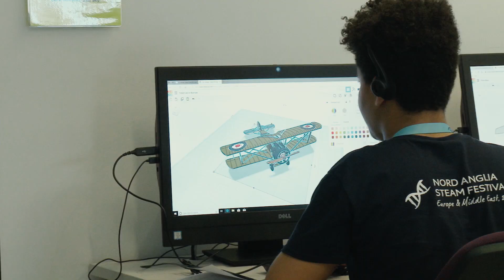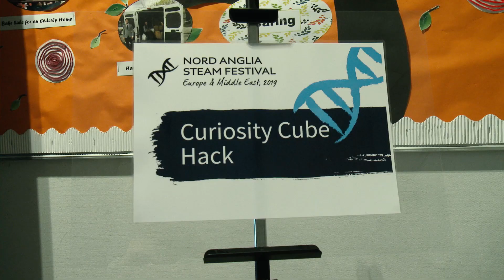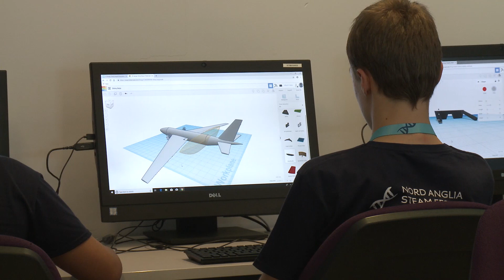Nord Anglia Education Steam Festival Europe, Middle East & India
Students from 12 Nord Anglia Schools participated in the first Nord Anglia Steam Festival on behalf of the Europe, Middle East & Indian region and was hosted by @TBS Warsaw. All of the students participated in 5 days of exciting and unique STEAM related workshops and developed new problem solving and core skills required to excel in the world of tomorrow.

The festival has helped our students improve the NAEinspiredbyMIT way of thinking, doing and being.
Well done to all of our Pioneers!